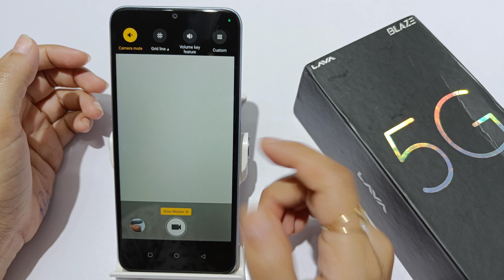How to use slow motion camera in lava blaze 5G | Lava blaze pro slow motion camera kaise set kare